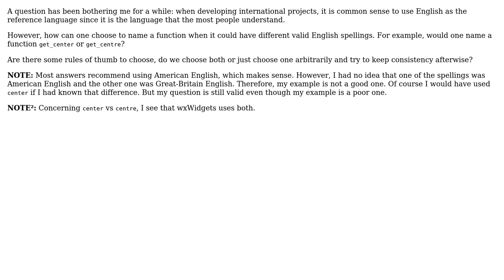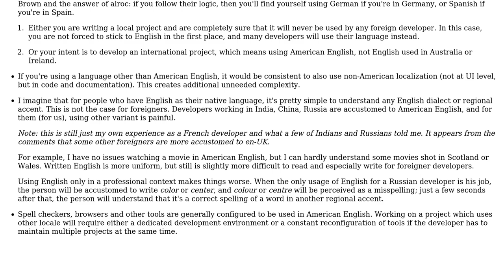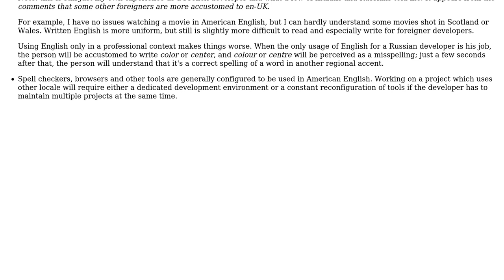Software Engineering: Choosing between words with different spellings for function names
With thanks & praise to God, and with thanks to the many people who have made this project possible! | Content (except music & images) licensed under CC BY-SA | Music | Images & others | With thanks to user Morwenn user gnat user David Heffernan user Arseni Mourzenko user alroc and the Stack Exchange Network Trademarks are property of their respective owners. You are responsible for your own actions.